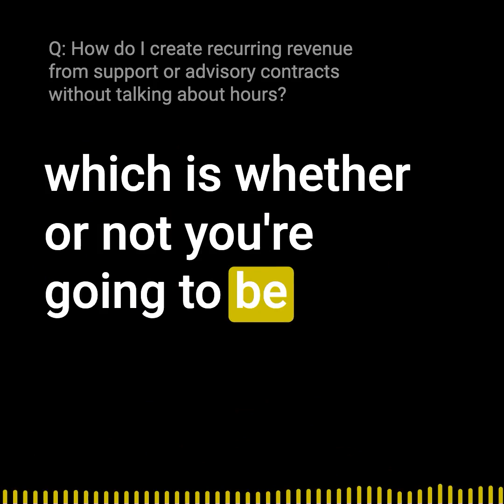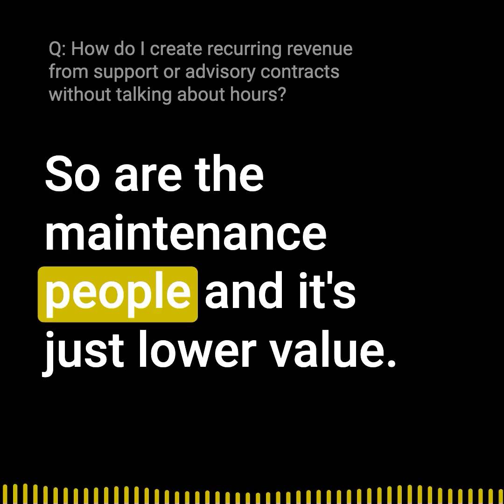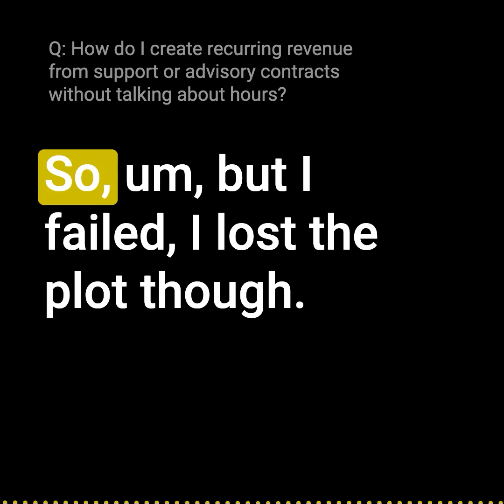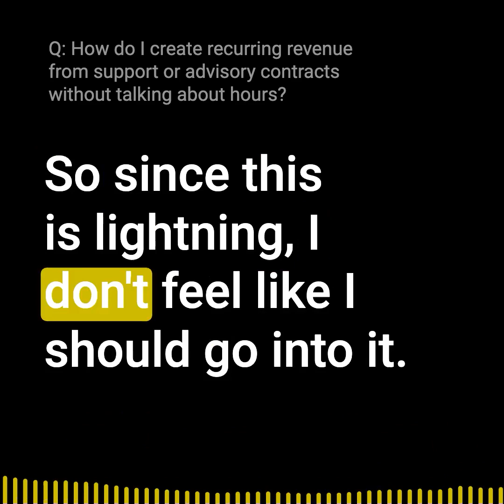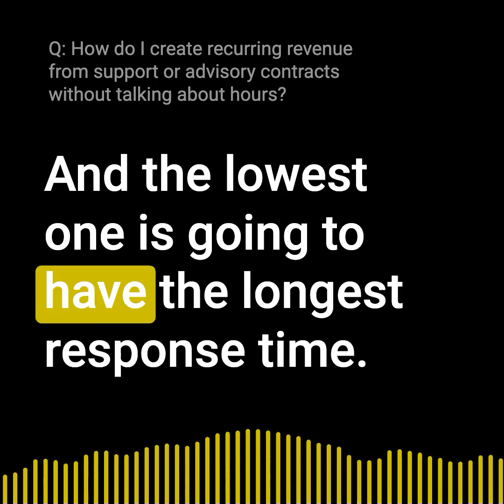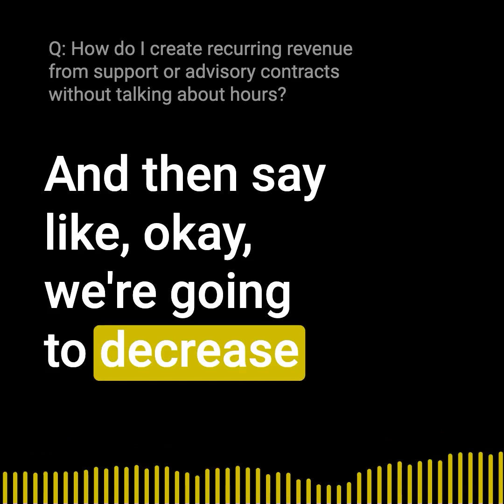How do I create recurring revenue from support or advisory contracts without talking about hours?